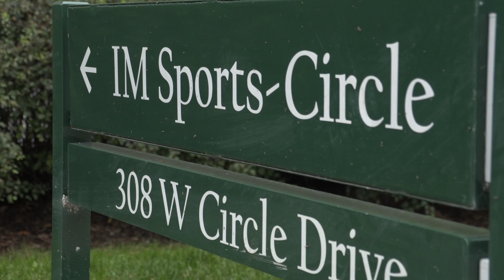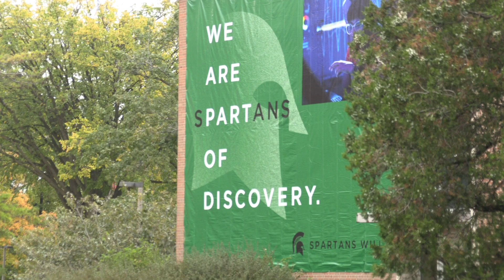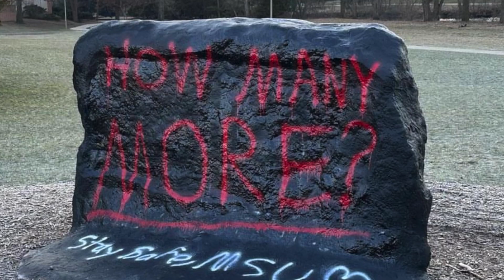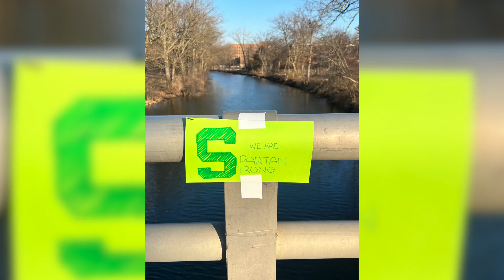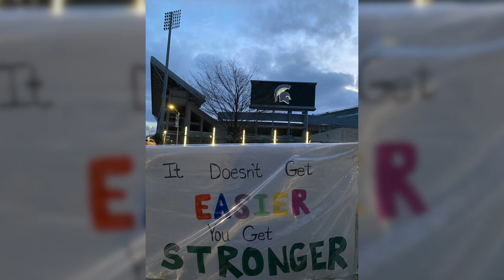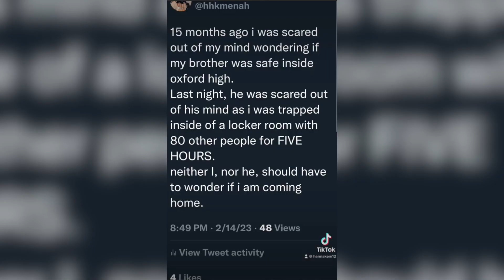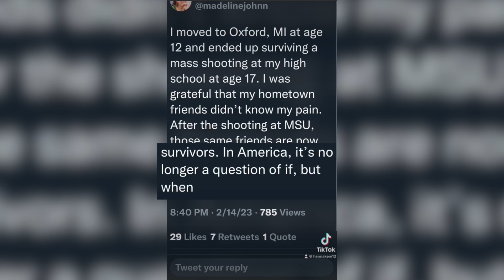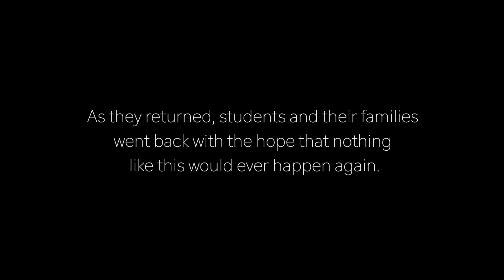What Shouldn't be Normal Carroll, Pittman, Shanahan, Varano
MAB 24 Doc